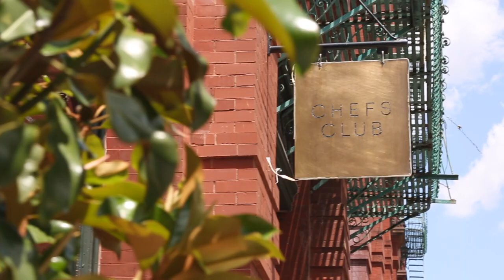Kitchen Bridge New York Enrique Fleischmann